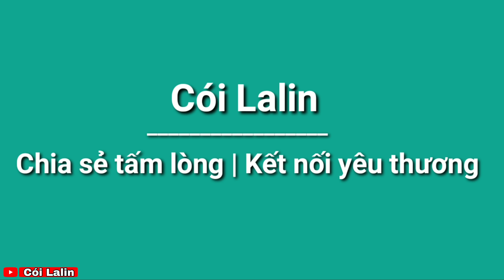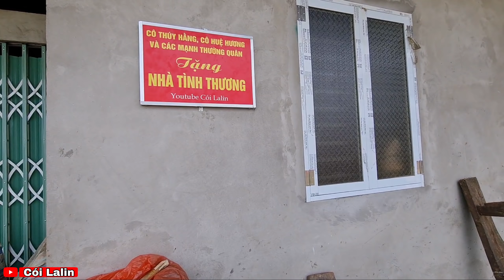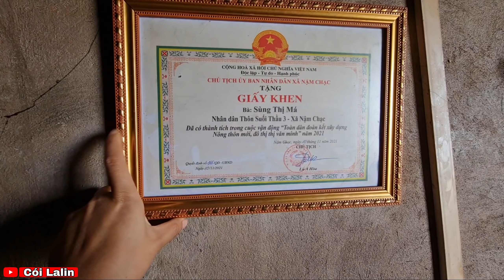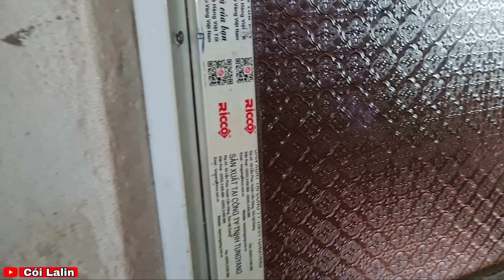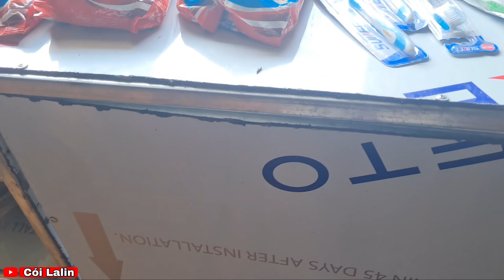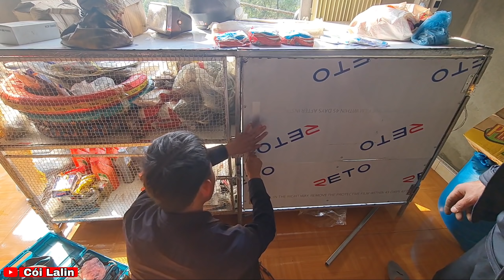Bà Má , Cô Cầu Nhận Quà Tết ,Thanh Toán Nốt Phần Còn Lại Nhà A Phủ | Cói Lalin